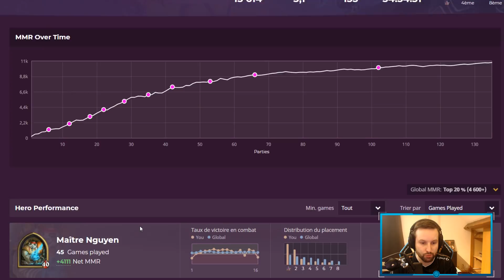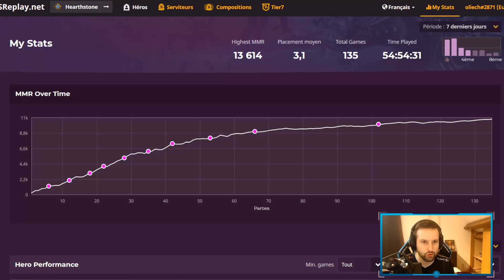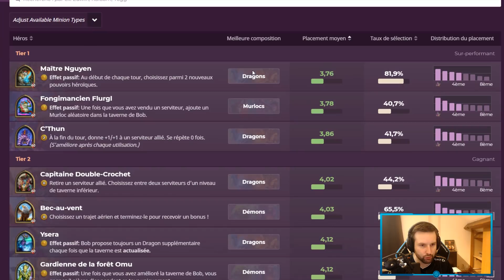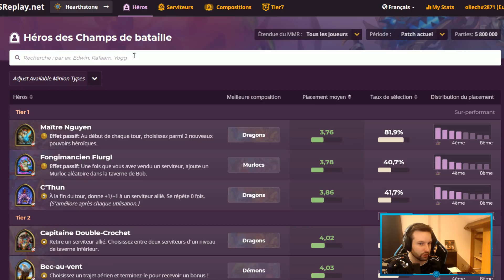MA TIERLIST BATTLEGROUNDS